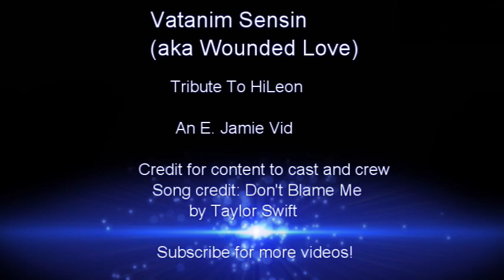Wounded Love: Don't Blame Me (HiLeon)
A tribute to HiLeon and the madness of their love for each other!
Credit for content to cast and crew.